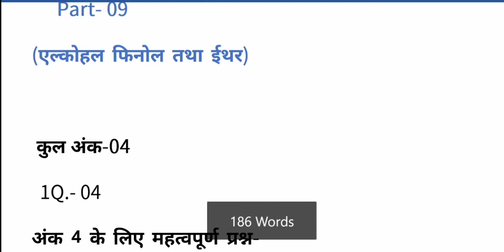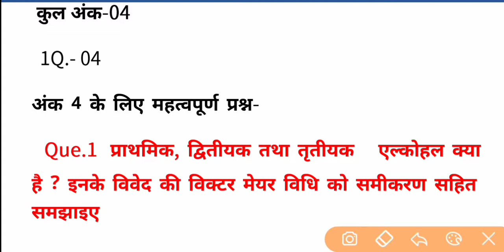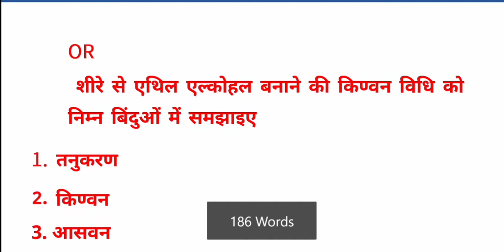MP board Class 12th chemistry most important questions for 2020 exam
About this video - dosto hum apko MP board class 12th ke all subjects ke important questions ki video lagatar provide kara rahe hai doato aap in important questions ko yaad karke exam me achhe ank laa sakate hai dosto aaj Maine apko chemistry unit 11 ke important questions diye hai app inko achhe se yaad kijiega.
Thanks